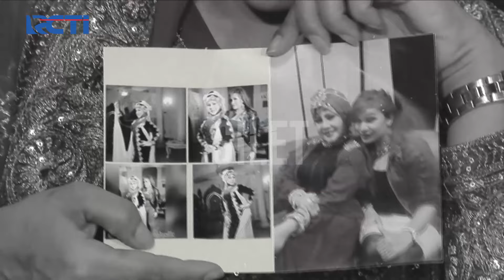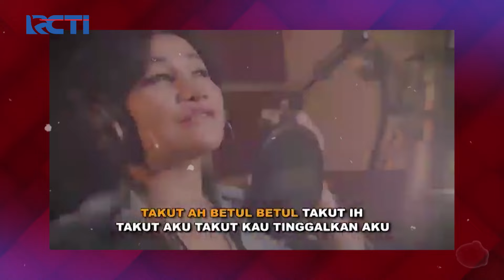Viral Kasus P Diddy, Agnez Mo Buka Suara Soal Sisi Gelap Hollywood! | SILET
Grand Prize yang akan diundi di akhir periode program:
- 1 Unit Toyota Fortuner 2.7 SRZ
- 1 Unit Hyundai Stargazer 1.5 IVT

Penyanyi Agnez Mo ikut menjadi sorotan setelah kasus yang menyeret Rapper P Diddy menjadi heboh. Sebagai artis Indonesia yang namanya sudah terkenal di kancah global, Agnez Mo juga meniti kariernya di Hollywood namun sempat mendapatkan pengalaman kelam yang teringat sampai saat ini.
Jika anda mengalami kendala teknis siaran RCTI, silakan klik link dibawah ini yaa.